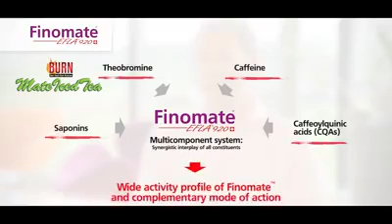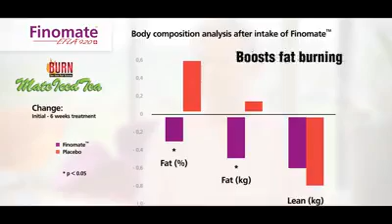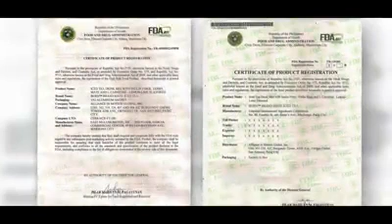Burn mate Ice tea of aimglobal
Burn Mate ice tea is one of the slimming Drink juice flavored of Empowered Consumerism if you want to avail just pm me here